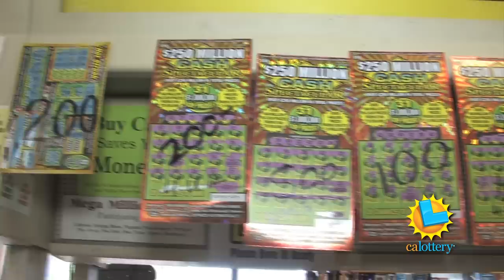CA Lottery: Big Picture High School (Fresno, Fresno Co.)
Officials at Big Picture High School in Fresno demonstrate how they have used CA Lottery funds.  Donna Cordova explains why this particular funding source is so critical to their students' needs.